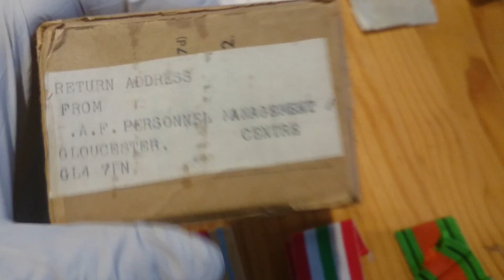My Father's Medals from WWII